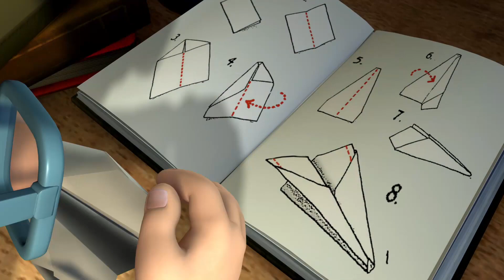Strażak Sam Nowe odcinki | Samolocik w ogniu - 5 pełne odcinki 🔥 Bajka dla dzieci po polsku